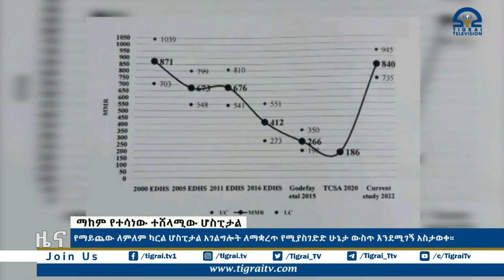የማይጨው ለምለም ካርል ሆስፒታል አገልግሎት ለማቋረጥ የሚያስገድድ ሁኔታ ውስጥ እንደሚገኝ አስታወቀ።